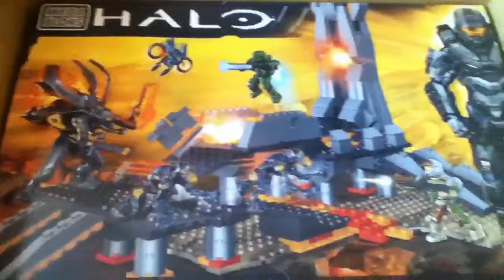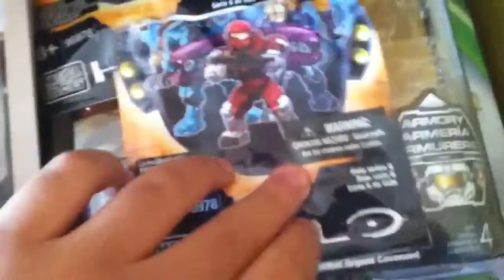Vote on what lego halo figure you want fighting each other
Good: 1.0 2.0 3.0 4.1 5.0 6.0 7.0 Bad 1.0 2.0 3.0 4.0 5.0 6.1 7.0 for votes. Please vote because it will be pretty cool.